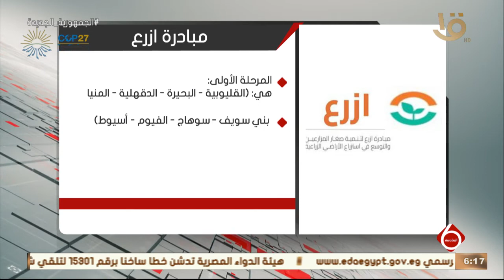نشرة السادسة | التحالف الوطني يطلق مبادرة "ازرع" وهي الأولى من نوعها لتنمية صغار المزارعين